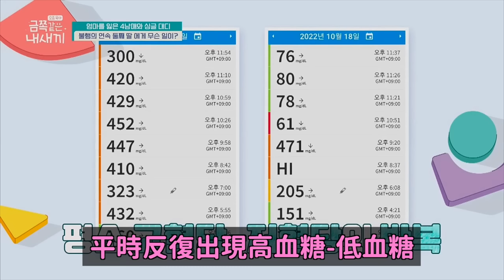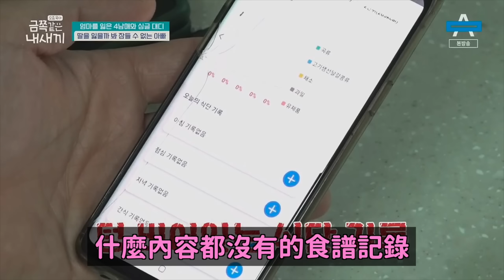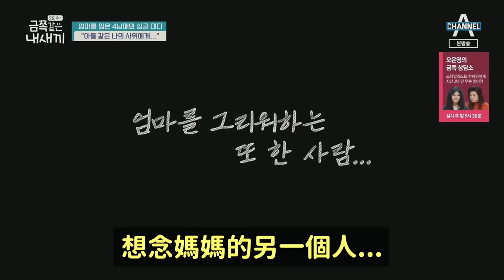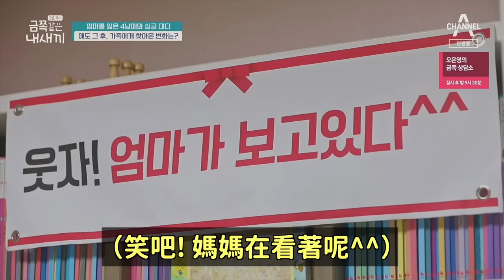心真的碎了..讓韓國百萬網友們哭成淚海的綜藝節目｜DenQ